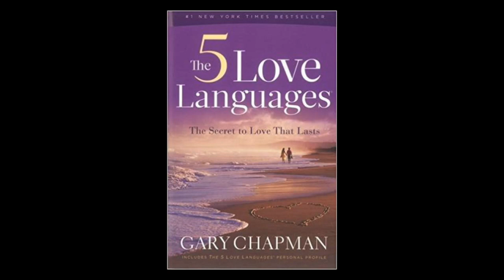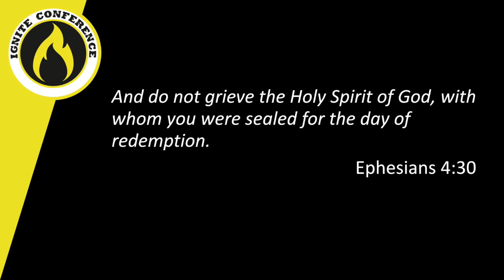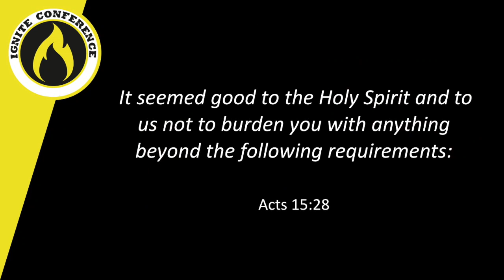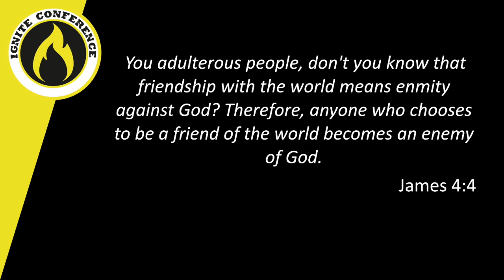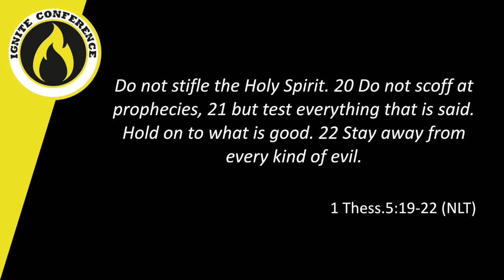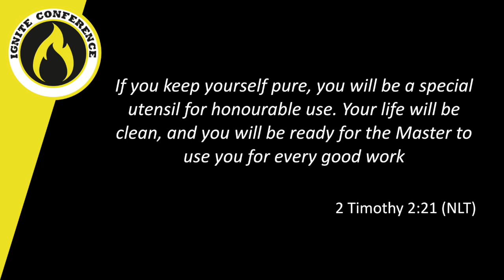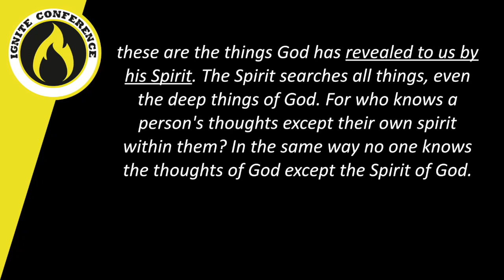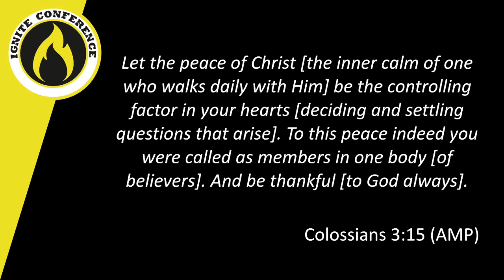Love Language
Ignite 2017 Session 3 Chris Staples Love Language